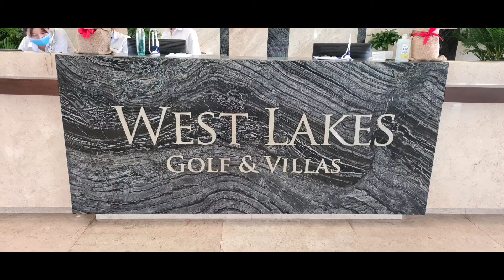West lakes golf & villas, longan, saigon, hochiminh, Vietnam / 웨스트레이크 골프 빌라, 롱안, 사이공, 호치민, 베트남